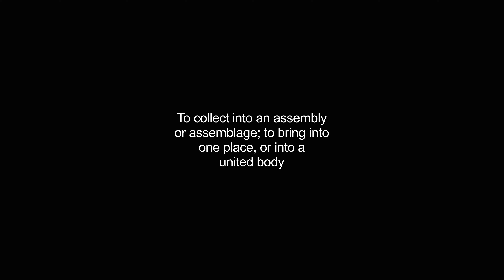congregated video Dictionary meaning and pronunciation